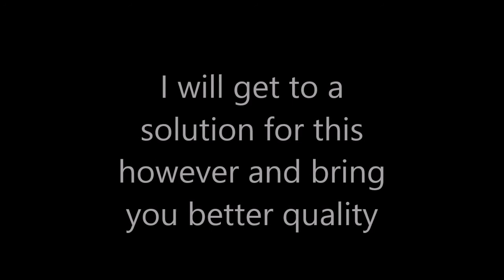Bruce Takes A Hike (Passing Pineview Forrest)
Bruce plays Passing Pineview Forrest on the PC! That's right a Computer game! so please enjoy and I am deeply sorry for all the technical difficulties but it's the first computer video so things can only get better.